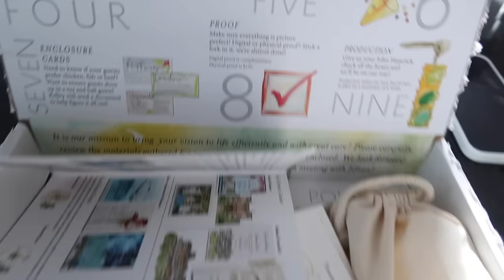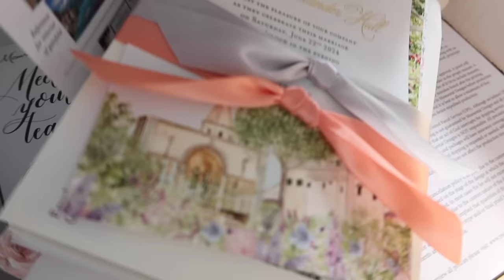NYC VLOG Bridal Stuff! Wedding food tasting, invitations, new year!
Welcome back! It's 2024 and it's a new year of vlogs! Today we're getting caught up on everything since we left off, and getting some wedding planning done - invitations, food tasting, and planning beauty appointments!